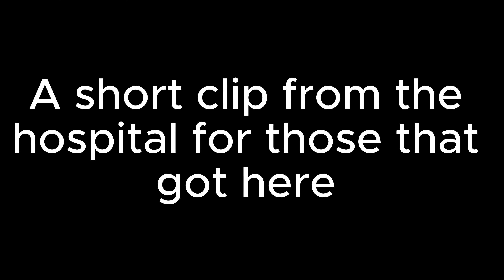My Firsthand Experience in a Canadian Hospital 🇨🇦. RAW and Unfiltered.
I'm just an average Igbo girl born and bred in Nigeria.
I worked in Tech as a product manager before deciding to focus on school (MBA). I want to retire a Youtuber and build an array of successful tech products of my own.
I am married to an amazing Yoruba man.
There are a few things that are important to me, and they are Christianity, personal development in all its glory, and family.
I am building my first tech product ‎@Budgety: Money manager  , download on ios and Google playstore.

lastly, I'm a sucker for good skincare products and decent edgy fashion

Nehemia 8: 10  "Do not grieve, for the joy of the Lord is your strength"

• Comment on any video I drop on this channel.